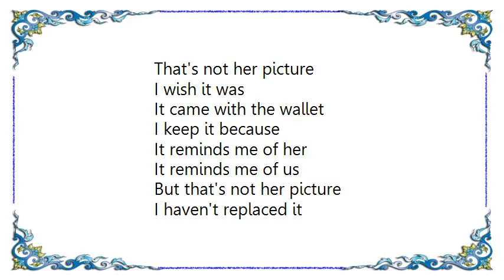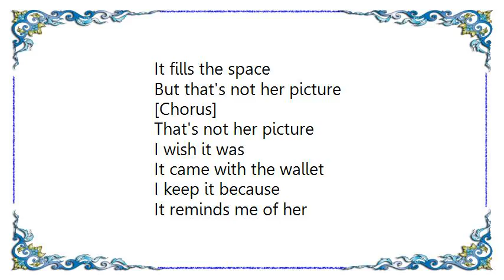John Michael Montgomery - That's Not Her Picture Lyrics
[Lyrics John Michael Montgomery - That's Not Her Picture]
That's not her picture
I wish it was
It came with the wallet
I keep it because
It reminds me of her
It reminds me of us
But that's not her picture

I haven't replaced it
I don't know why
It may be the blonde hair
It may be the smile
It brings back the feeling
For a little while

[Chorus]
I know it's wrong, it's a total stranger
A photo from the discount store
But her picture's home in a thousand pieces
Scattered on the bedroom floor

She might have her eyes
Might have her face
Might look like her
In so many ways
It fools the heart
It fills the space

[Chorus]

I miss her so much